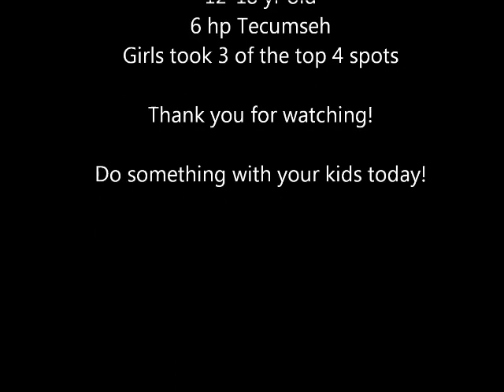gila monster go kart 8-5-11 main event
12-18 yr old boys and girls on small dirt track in Globe AZ.  6hp Tecumseh motors.